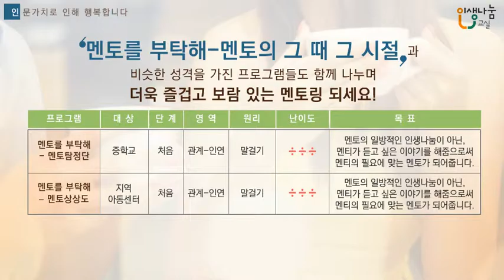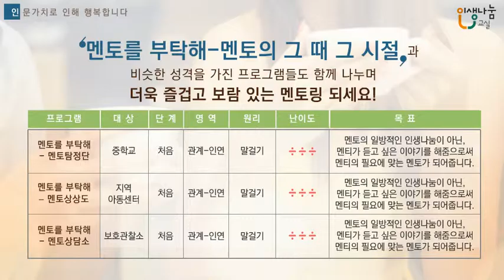[인생나눔교실-군부대] 멘토를 부탁해-멘토의 그 때 그 시절 part2